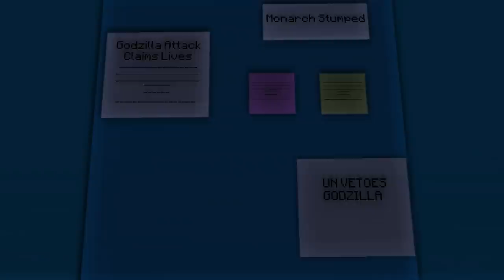Godzilla vs Kong Trailer But Its Minecraft | A Minecraft Animation by Sandstone Films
Hello hello!, welcome to Sandstone Films, in this video, we recreated the 1st Godzilla vs Kong Trailer into a Minecraft Animation, enjoy!!!, this took about a month tho there are still some mistakes, but nontheless we did our best and now its done!

Credits

And Toho (I can't find a link really sorry :(.)

Animators

Model Creators